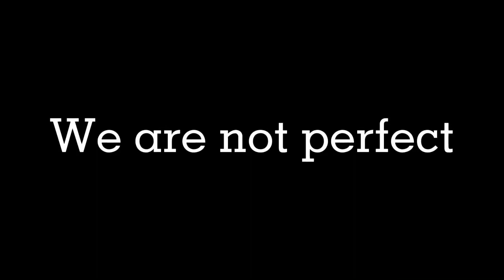Message for you all & myself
Date Upload & make : 8/6/2022 Wensday